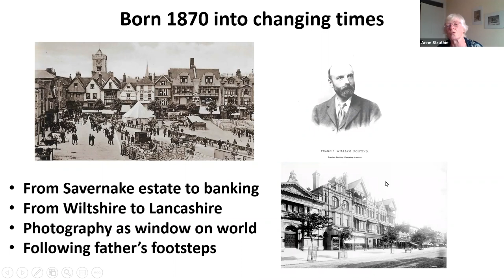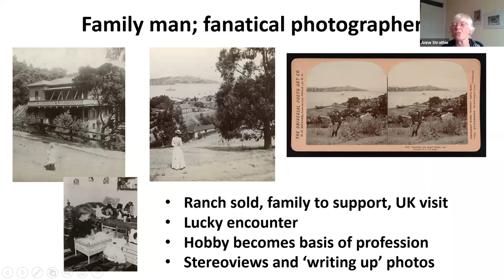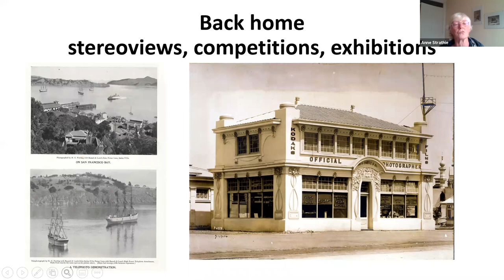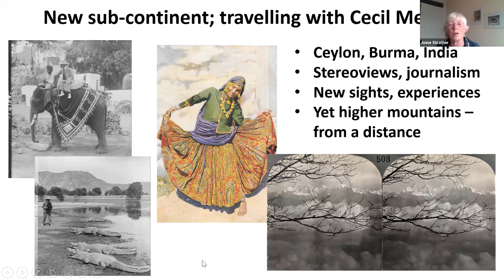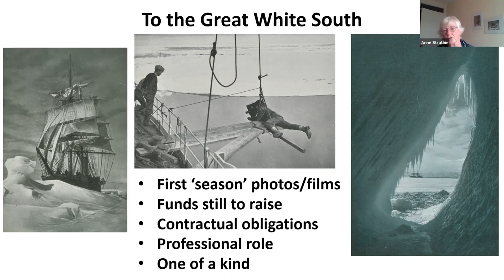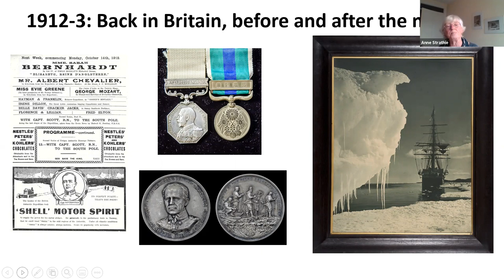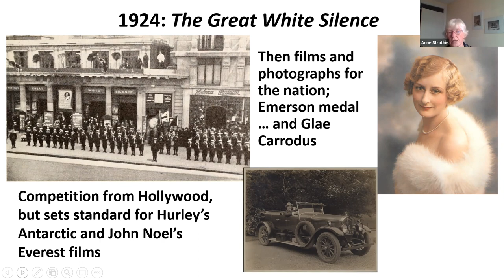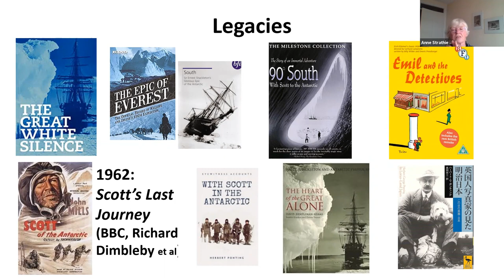Herbert Ponting: Scott’s photographer and filmmaker with Anne Strathie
Anne Strathie's new biography of Herbert Ponting tells the story of his life and photography across Japan, America and the Antarctic with Scott.